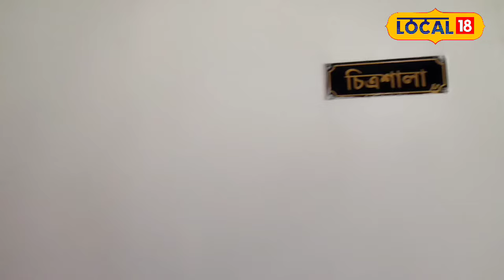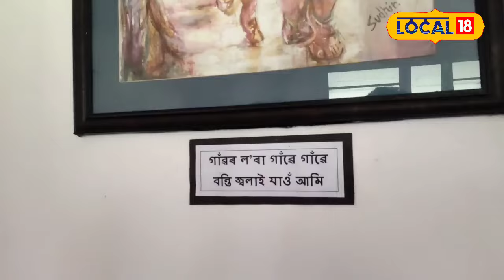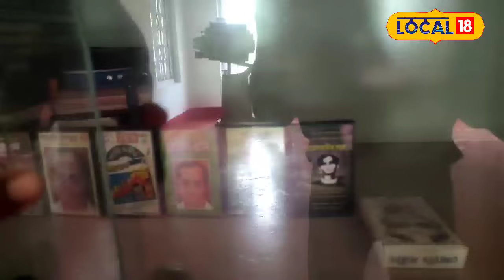Jyoti Prasad Agarwala | কেনে আছে তামোলবাৰীস্থিত "জ্যোতি তীৰ্থ"?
Jyoti Prasad Agarwala | কেনে আছে তামোলবাৰীস্থিত ৰূপকোঁৱৰ জ্যোতিপ্ৰসাদ আগৰৱলাৰ বাসগৃহ "জ্যোতি তীৰ্থ"।